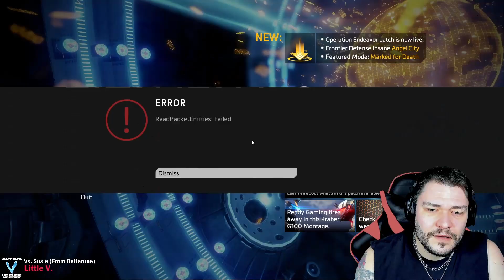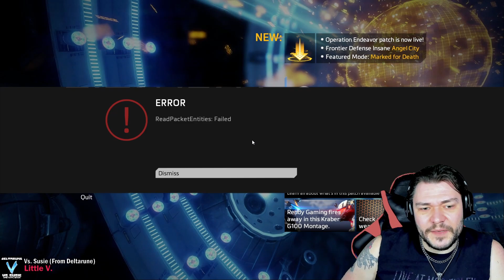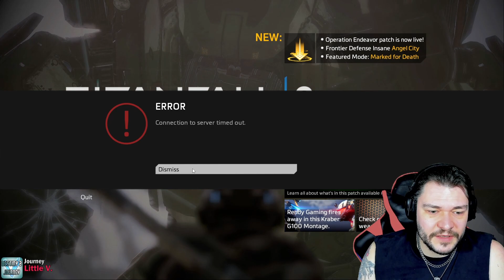The Titanfall DDoS Situation | Judge Rant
♦ Bitcoin: bc1qj6v5ypck9yj55f9k3yvu3qjkc8lwexnc0cykp4